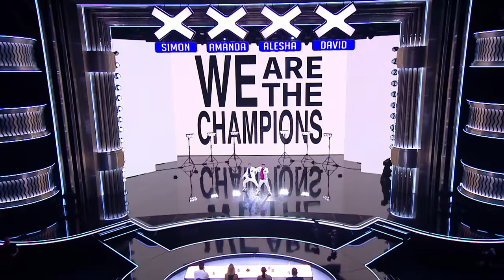Twist and Pulse get Alesha's Golden Buzzer! | BGT: The Champions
The dance duo blew us away way back in 2010, and they've only gone and done it again on BGT: The Champions! When a performance involves Enrique, Frozen and Chammilionare, how could Alesha not press her Golden Buzzer?!